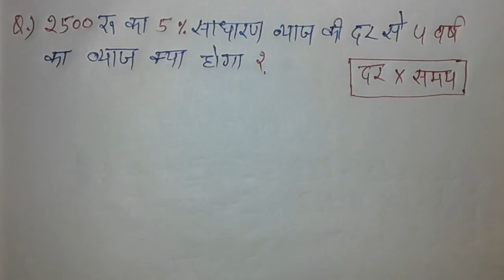साधारण ब्याज || Simple Interest || Maths Short Trick || SSC, CGL, CHSL, RAILWAY GROUP D